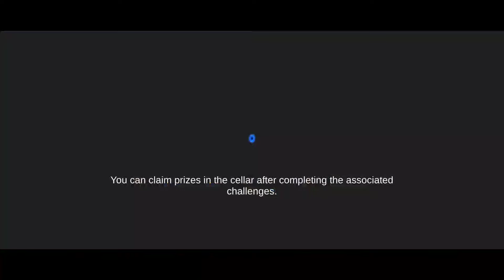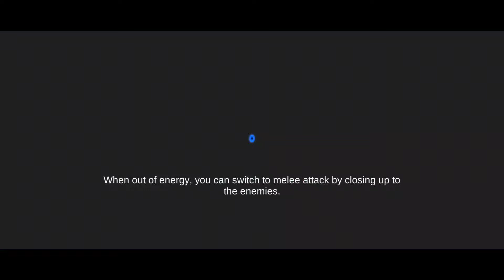EPISODUL 1! Primul episod de Soul Knight!!! SOUL KNIGHT ROMANIA